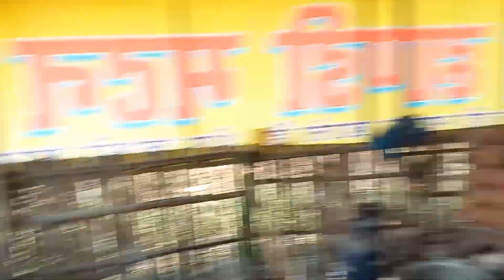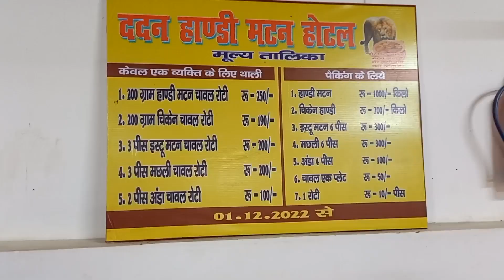यहाँ 250 kg मटन रोज बिकता है|Patna Ka famous dadan handi mutton with unlimited roti rice|Ravi kumar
yha roj bikta hai 250kg mutton . patna Ka famous dadan handi mutton with unlimited roti rice

location- Ramjaipal Nagar, Danapur Nizamat, Patna, Bihar 801503